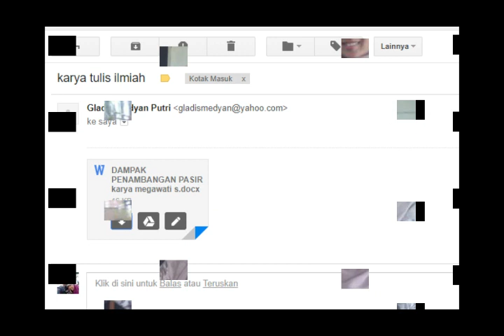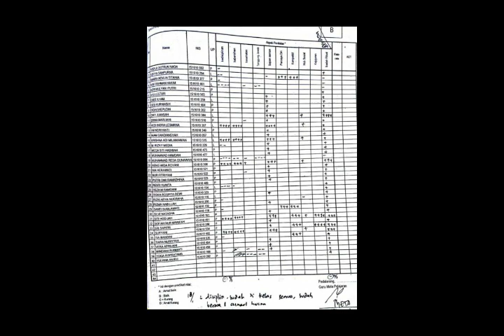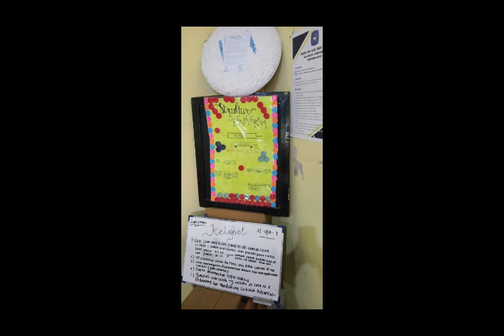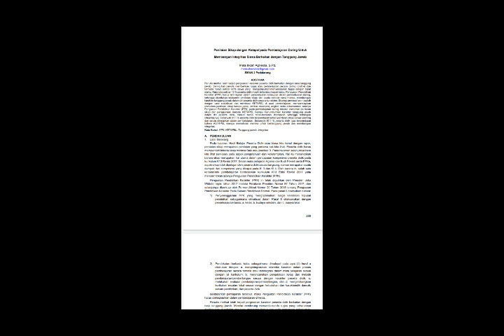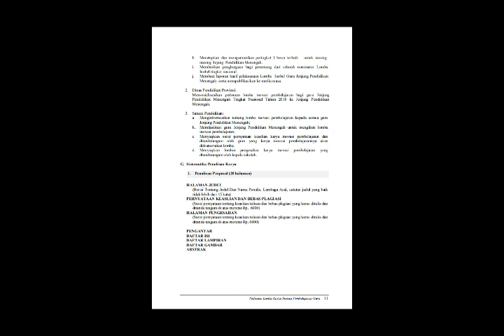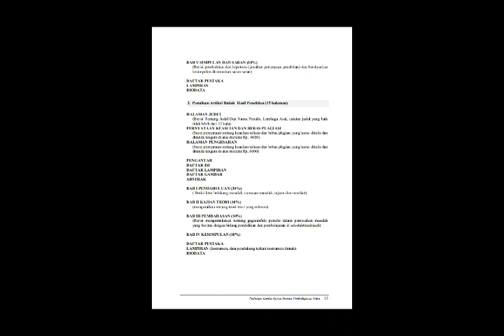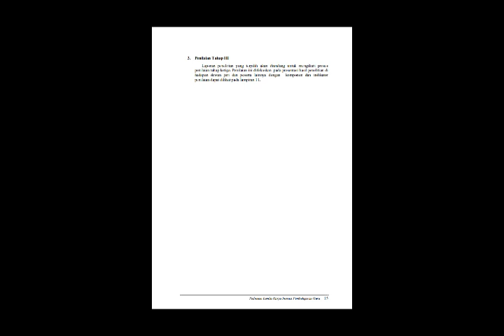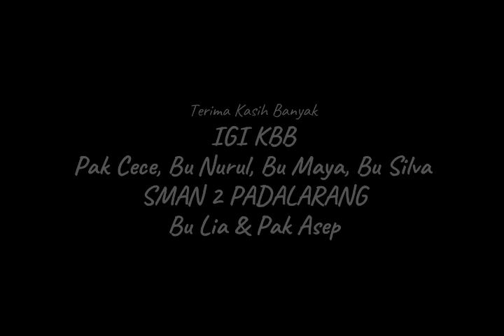Karya Tulis Ilmiah | Lomba | Kompetisi Guru | Diskusi Bagian 3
Diskusi
Tanya Jawab
Tips
Pelatihan
Bimtek
Karya Tulis Ilmiah
Best Practice
Pengalaman Terbaik
Kesharlindung
Inobel
Lomba Kompetensi Guru
SMA
SMK
Inovasi
Karakter
Karbang
Inovasi Karakter Bangsa
Bimbingan Teknis
RCAchannel